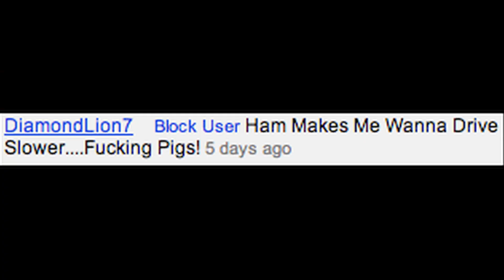Guess Who's Coming to Dinner - Book H8ters Club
Joey Drayton brings her fiancé, Dr. John Prentice, home to sunny San Francisco to meet her affluent parents. Their liberal persuasions are now put to the test, for although the young man is an ideal choice (he's highly and internationally respected in the medical field, and he's impeccably mannered, handsome, well dressed and of a respectable California family), he's black. The film, which covers one busy day in the Drayton home, is essentially a drawing-room comedy, a series of cross-conversations between the young doctor and the girl's parents, and finally between all sets of parents and offspring. A simple dinner is extended to include the doctor's parents, who fly up from Los Angeles for the evening, and the crusty but benevolent old Irish priest, a friend of the family. Thus, the title of the film . . .

Director: Stanley Kramer
Writer: William Rose

Starring
Spencer Tracy: Matt Drayton
Sidney Poitier: Dr. John Wade Prentice
Katharine Hepburn: Christina Drayton
Katharine Houghton: Joey Drayton